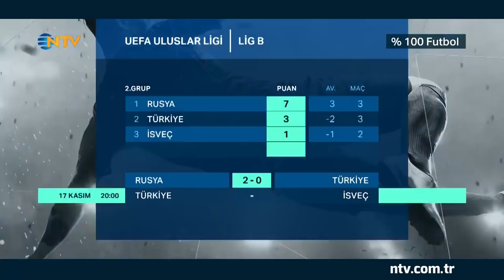% 100 Futbol Rusya-Türkiye 14 Ekim 2018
Türk futbolunun yorum klasiği, % 100 Futbol... Rıdvan Dilmen ve Murat Kosova ile %100 Futbol NTV'de.